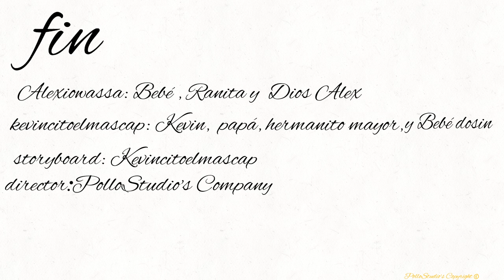Bebe y Papá! E1 T3 "los monstruitos!"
Este video no tiene descripción.

Na mentira si tiene :v